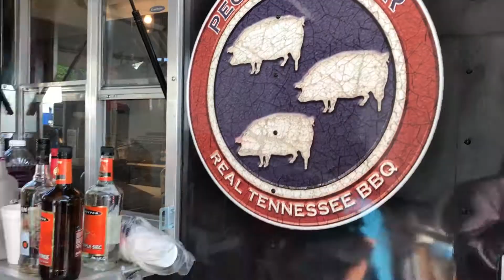Carey Bringle of Peg Leg Porker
Coming to Denver BBQ Festival 2018